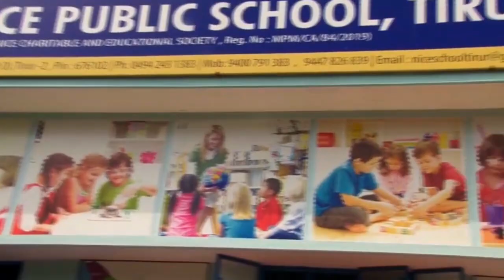നാല് വയസുകാരനെ പിതൃ സഹോദരൻറെ ഭാര്യ കഴുത്ത് ഞെരിച്ച്‌ കൊലപ്പെടുത്തി